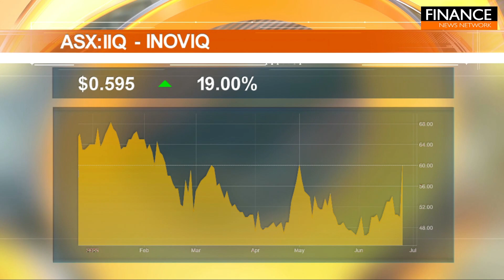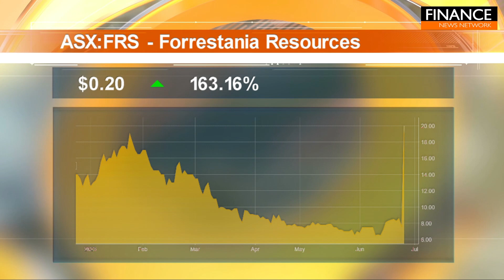Stocks of the Hour: INOVIQ, Forrestania, Lincoln, Tamboran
A snapshot of the stocks on the move featuring INOVIQ, Forrestania Rseources, Lincoln Minerals and Tamboran Resources.